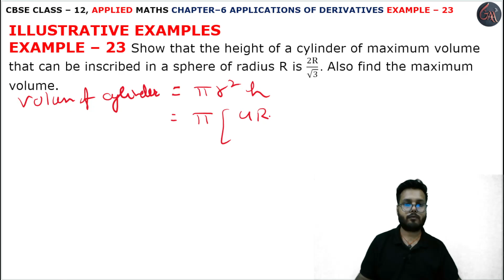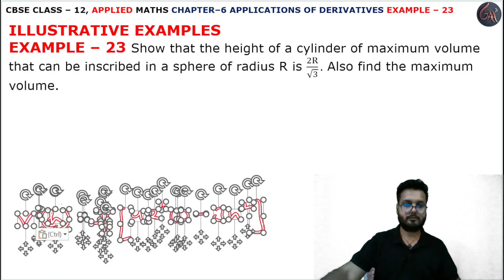23Example l Chapter6 l APPLICATIONS OF DERIVATIVES l Class 12th Applied Maths l M L Aggarwal 2024-25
23 Example Increasing and Decreasing Functions l Introduction Tangent Normals l Chapter 6 l DERIVATIVES l Introduction l EXERCISE 6.7 l Class 12th Applied Maths l M L Aggarwal 2024-25 l Chapter 6 l Exercise 6.7 Question 1 l Class 12 Applied Maths l Cbse NCERT Class 12th Applied maths l For Applied Maths Students l Commerce Maths Students l Applied Maths l Cbse Maths l Chapter 6 l INCREASING AND DECREASING FUNCTIONS INTRODUCTION l Example 23 l INTRODUCTION l CBSE Class 12th Applied Maths Exercise l Class 12 Applied Maths NCERT CBSE l Chapter 6 l Class 12th Applied Maths CBSE l APPLIED MATHS NEW SYLLABUS 2024-25 M L Aggarwal Book l Introduction l DIFFERENTIATION l Introduction l M. L. Aggarwal Book Complete Solutions l Chapter 6 APPLICATION OF DERIVATIVES INTRODUCTION TANGENT NORMALS l Introduction Basic l M L Aggarwal Page No. 274 l DERIVATIVES INTRODUCTION l Introduction l Application of Derivatives l Introduction l examples all solution l Introduction Basic Derivative Formulas l DERIVATIVES l example23

Instagram.com/randeepsingh0808